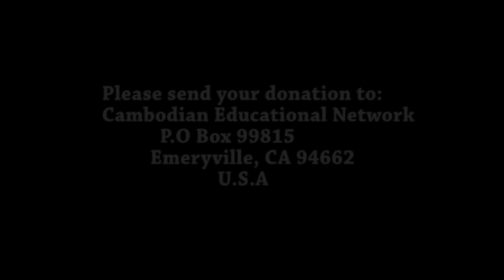Willie Uy (CEN's scholarship in Cambodia, 2015)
CEN is providing full scholarships to underprivileged students to attain an education at the university of Phnom Penh. The scholarship includes housing, tuition, living expenses, etc.until graduation. It is our hope that our students will grow into community leaders who will continue to honor our mission to help Cambodia. Please see the video and thank you for supporting us in our efforts.